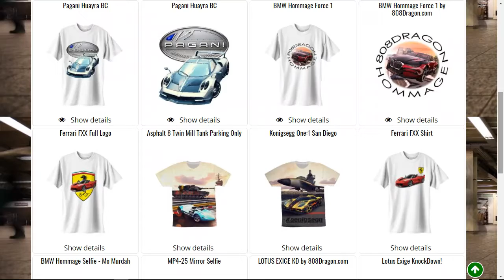Asphalt 8 How To: 1:02:662 Devel16 S1840 Meteor Day FLAWLESS by 808Dragon.com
- LIVE ShoutOuts & Subs!

- RACE MY GHOST! on WINDOWS on iOS | | twitter: @gotDragonUSA | Discord Invite

SoundBoard EXP v0.5